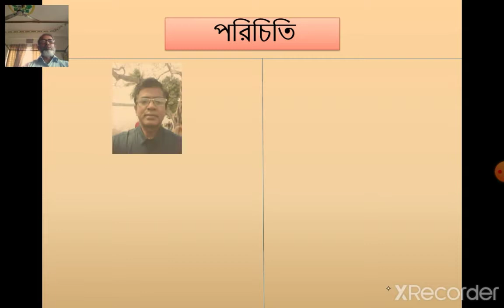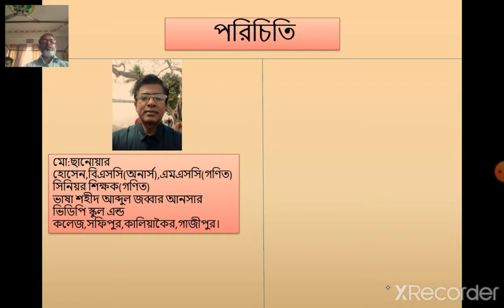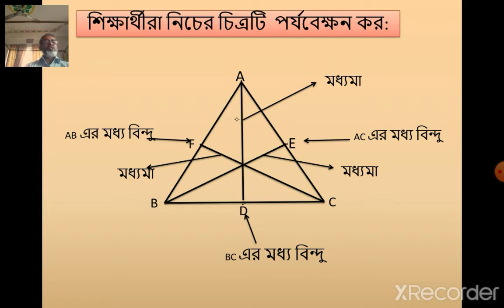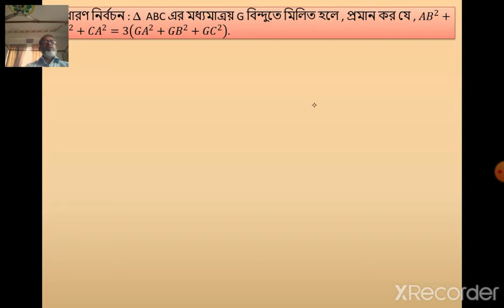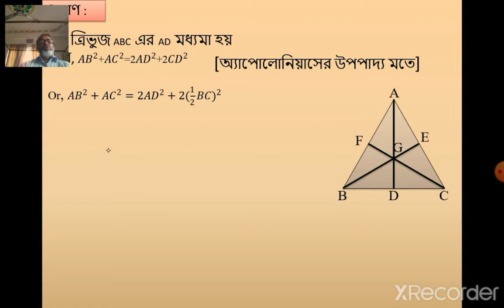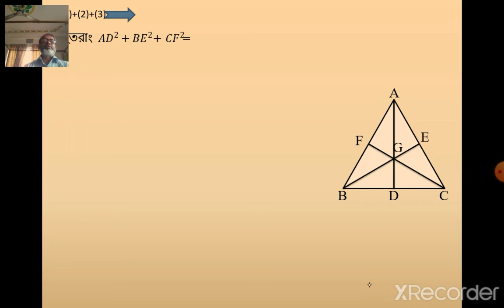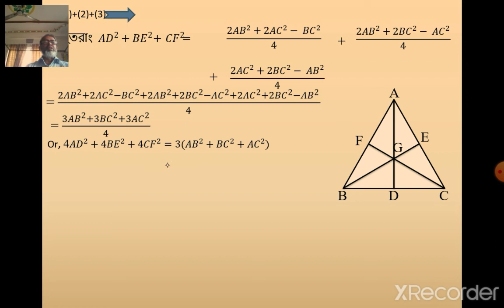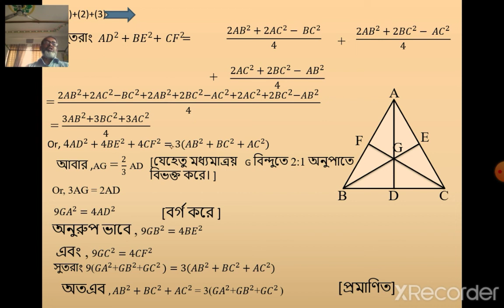Higher Math. Class ix -x